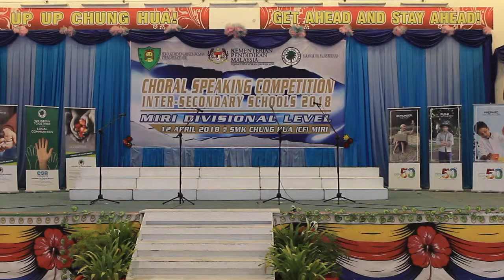PLASTIC BAGS! WHAT'S THE BIG DEAL | SMK BARU MIRI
Interschool choral speaking competition 12th April 2018 at SMK Chung Hua (CF) Miri school hall